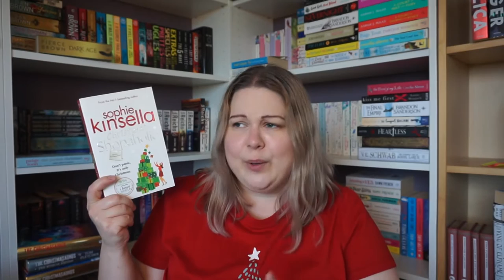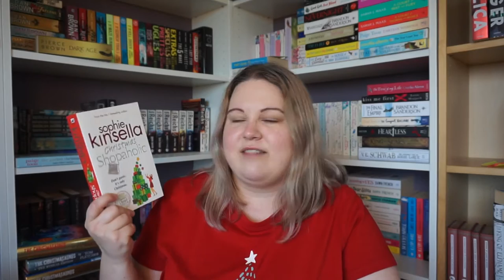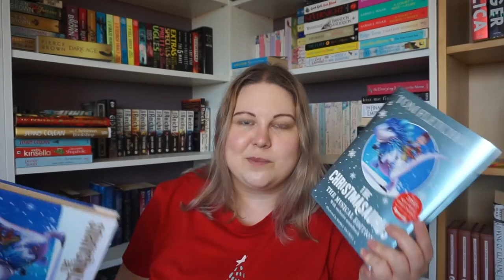It's Looking A Lot Like Christmas | My December TBR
And also Nina's channel @WrestlingwithBooks go check her out!!